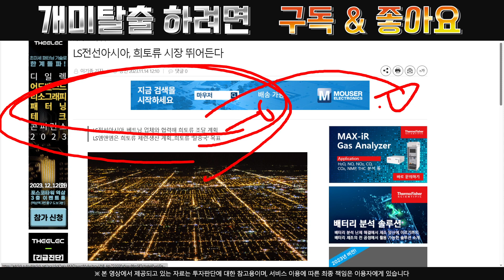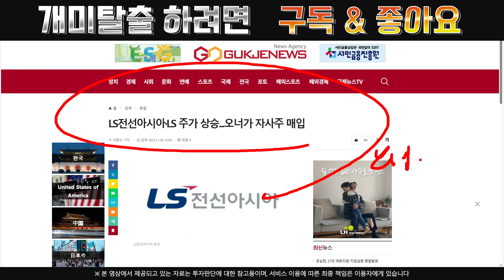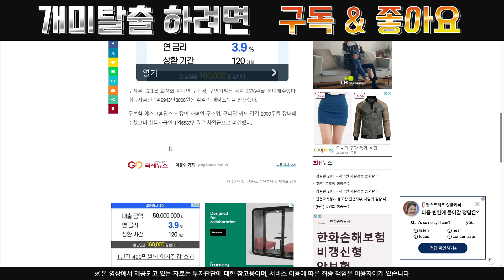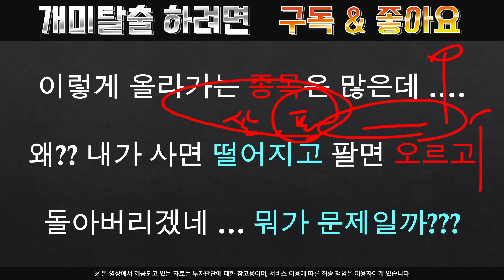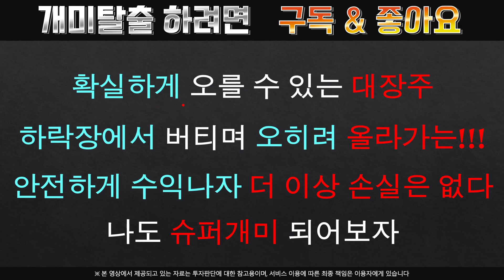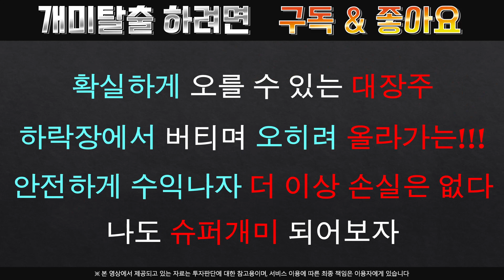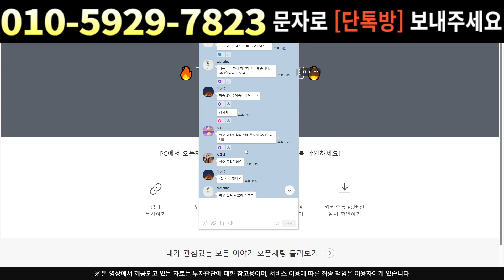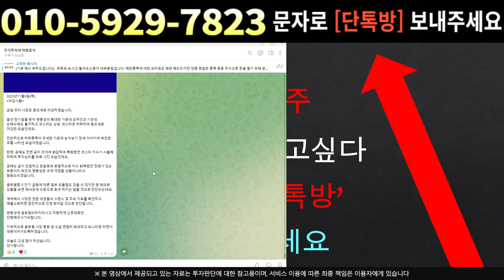[주식]LS전선아시아 - 금리인하 기대와 수급? 누군가는 쓸어 담아요